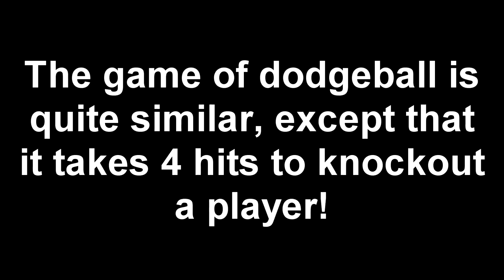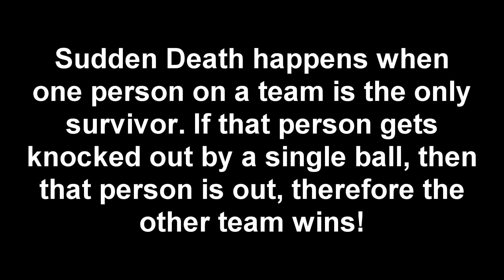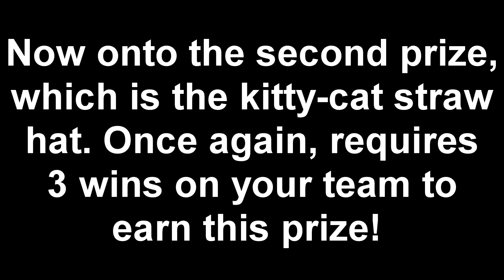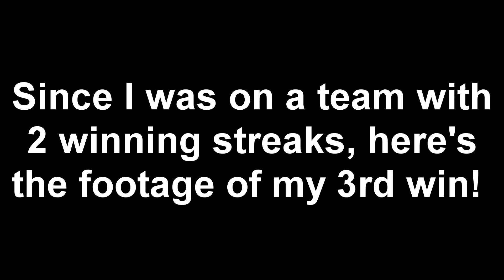2017 Roblox Summer Games Event - Dodgeball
As part of this year's ROBLOX Summer Games Event, we continue to retrieve our next 2 prizes, which is the Water Balloon Gear and the Kitty-Cat Straw Hat, on this game in the video called Dodgeball! Prizes can be easy to obtain or hard, depending on your level and experiences in this game.

Follow Me On:
Snapchat: (In-App, Search Username) jpstudios2015
Trello (For Progress on Videos)